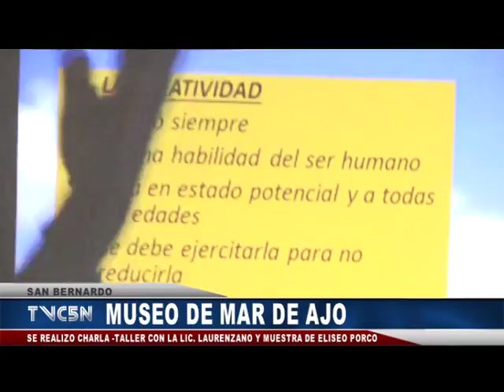DIEGO GAMBETTA CHARLA EN EL MUSEO DE MAR DE AJO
DIEGO GAMBETTA – DIRECTOR MUSEO DE MAR DE AJO
MUSEO DE MAR DE AJO
SE REALIZO CHARLA -TALLER CON LA LIC. LAURENZANO Y MUESTRA DE ELISEO PORCO